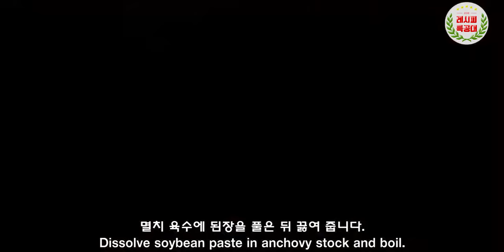식당 보다 100배 맛있는, 실패 없는 레시피! 구수하고 시원한 해물된장찌개(Soybean paste stew with Seafood) 만드는 법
해물에서 우러나는 시원한 맛과 된장의 구수한 맛이 최고의 맛을 만들어 냅니다.
간단하게 만드는 "해물된장찌개" 만드는 법을 소개합니다.
(Soybean paste stew with Seafood)

계속되는 소식에 밖에 나가기도 겁나고, 매번 같은 음식만 먹기도 어렵습니다.
이럴때 질리지 않고 맛있게 먹을 수 있는 음식 중 하나가 '된장찌개'아닐까요?

조개, 오징어, 미더덕 등의 해산물이 만들어주는 시원한 바다의 맛에
된장의 고소함과 두부, 채소의 진득함이 더해져 맛의 그레이드를 올렸습니다.

매콤한 고추는 입맛을 돋워주며, 봄나물 등을 첨가하면 맛이 더욱 좋습니다.

영상과 함께 맛있는 "해물된장찌개" 만들기 도전해 보세요~

감사합니다.

맛있게 보셨다면 구독 / 댓글 부탁드립니다~ ^^